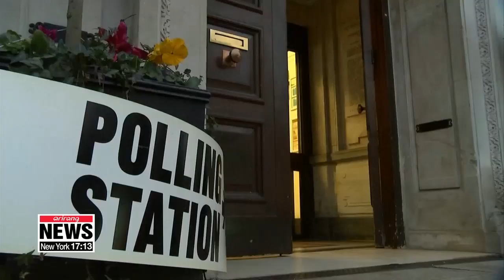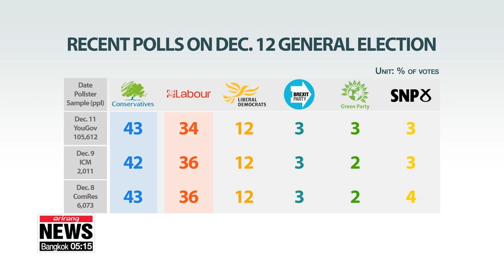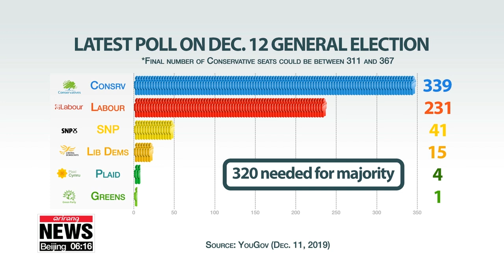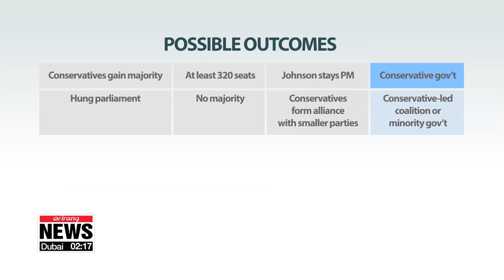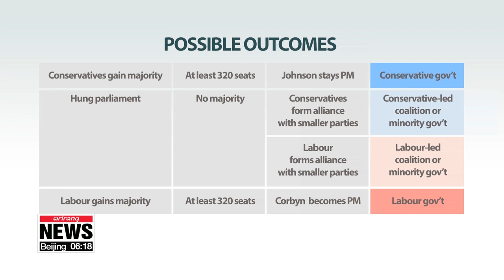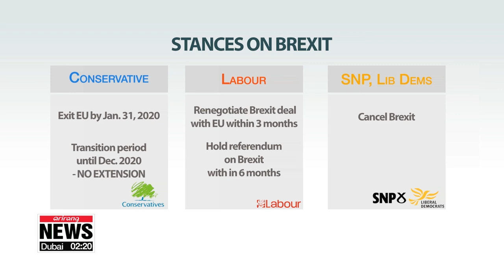Exit polls revealed after UK votes on "Brexit Election"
영국 총선 방금 투표 마감, 예상 결과는?

It's being dubbed "The Brexit Election."
On Thursday, millions of Brits headed to the polls in a snap General Election the third in the space of just five years.
This one is expected to set the direction of the UK's departure from the European Union.
The polls JUST closed at the top of the hour,... and we have our reporter Oh Soo-young who's been following the developments overnight here in Seoul.
So Soo-young, we'd been hearing some polls saying this race could be tight, do we have any idea yet as to who is going to win? Exit polls are just coming out.

1.
Yes, Mark, as ballots have closed the exit poll is being revealed - giving us our first proper hint of who's won the election.
The survey of tens of thousands of voters on polling day, was run by major broadcasters in  the UK and it seems that …
the Conservative Party led by Boris Johnson have gained, Labour, the Liberal Democrats .
So it looks like we have a… in line with .. that aren't entirely in line with recent opinion polls.
Now, exit polls are for the most part accurate,... but you can't ignore the margin of error.
There's always a chance of an unexpected result as we saw in 2015,... because a general election is not just one election but 650 contests in seats across the country, each with their own dramas, personalities and political games.

2.
Leading up to the Election, it did seem the Conservatives were in the lead by about nine to 10 points...?

That's right. It seems the Conservative's predicted majority has slimmed greatly from 68 seats to 28 seats,... but recent polls,... and the bookmakers,... have shown the Tories are still the likely  winners,... claiming the 320 seats needed to form a majority government.
That's about nine more than they currently have.
The Conservatives seem set to see their best performance since 1987 and the main opposition Labour Party is expected to be on course for its worst showing since 1983.
The Labour Party is predicted to lose 31 seats compared to the last election in 2017.

"I think Labour have had a very difficult position because the conservatives are very clear on Brexit. However, labor has some difficulty Jeremy Corbyn has promised a second referendum if he wins if he has a majority in Parliament. However, he himself is being sort of unwilling to come down on either side when it's been put to him. Who would he campaign for when he campaigned for leave or remain again? He said that he will give the decision to the people. And so I think there are very mixed messages coming out of Labour. Traditionally labor is the voice of the working people labor is the voice of the progressive in society. Unfortunately, we don't seem to be seeing that from the Labour party at the moment. We also have a big split between the Labor and Liberal Democrats. They might be taking votes away from each other."

Still, the latest poll by YouGov shows we can't ignore the margin of error.
There's still a chance we may see a slim Tory majority or a hung parliament where no party holds a majority.

3.
And that's going to lead to days of horsetrading between the parties. So what are the possible scenarios?

Well, if Boris Johnson's party gains a strong majority,... he will continue leading a Tory government as Prime Minister, but if there's a slim majority or a hung parliament,...  he's going to have to win the support of MPs from minor parties,... as former Prime Minister Theresa May did with the Democratic Unionist Party.
But the DUP is against Johnson's Brexit plan which sets out different departure terms for Northern Ireland,... so winning them over may prove difficult this time around.
If Johnson fails to gain enough backing,... he may have to resign and Labour could instead form a majority with the Liberal Democrats or the Scottish National Party.
The final scenario,... is the Labour Party proving the opinion polls wrong and gaining a majority. Then Jeremy Corbyn would become Prime Minister.

4.
Well, regardless of the outcome, the biggest question is some three-and-a-half years after the referendum will any of the parties "Get Brexit Done?"

Right. This early election, of course, was called because Johnson wanted a majority to "Get Brexit Done" which was the mantra for his party during the campaign and his Love Actually parody video which I'm sure you've seen.
Johnson has said, under his leadership,... the UK would leave the EU on January 31st 2020,... and the transition period during which the two parties strike up new trade terms would not be extended beyond December 2020.
The Labour Party has said it will renegotiate a deal that sets out closer ties with the EU,... and hold a second referendum within six months.
The Lib Dems and the SNP have said they will cancel Brexit but of course the chances of the minor parties gaining a majority is slim to none.